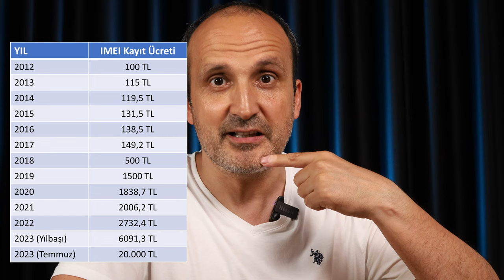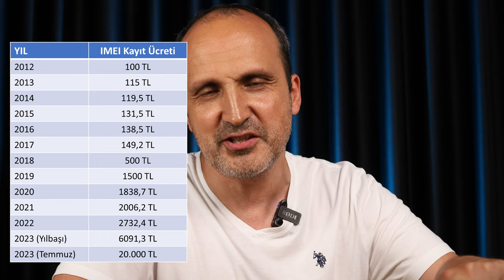Yurtdışı telefonları telefon kayıt ücreti vermeden 8 ay kullanabilirsiniz!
Yurtdışından alınan telefonları pasaport kaydı olmadan da belli bir süre kullanmak mümkün. Kayıt ücretlerine gelen ve yüzde 300'ü geçen zam sonrası hazırladığım bu videoda kayıt olmadan kullanma yöntemlerini anlatıyorum.

Yurtdışından getirilen cep telefonlarının kayıdı ile ilgili merak ettiklerinizi BTK'nın internet sayfasında Sık Sorulan Sorular sayfasından öğrenebilirsiniz.